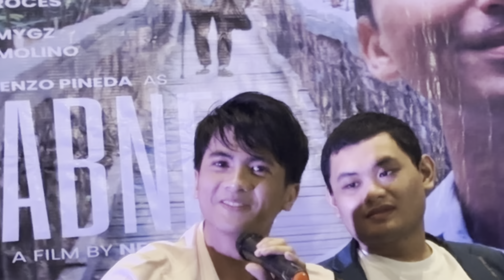MGYZ MOLINO NAHIRAPAN BA SA ‘ABNER’? (ENZO PINEDA,MICHELLE VITO PAPUNTA NA SA KASAL ANG RELASYON)